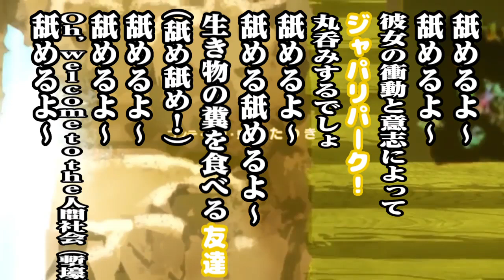ようこそ山リパーク田涼宣言へ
Author: 中国寿司大学(妹)